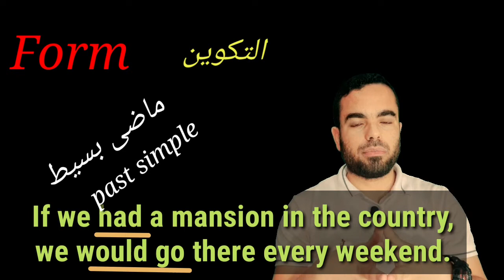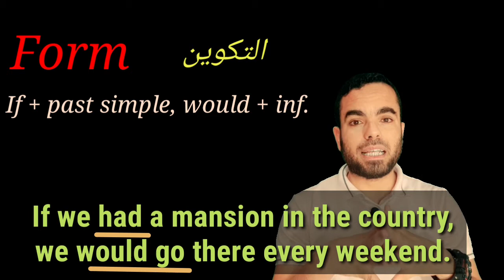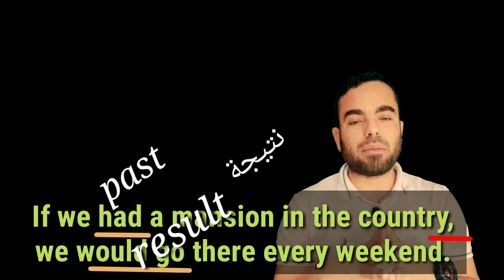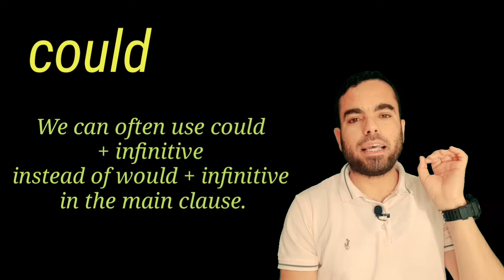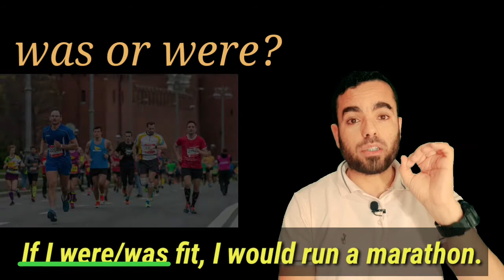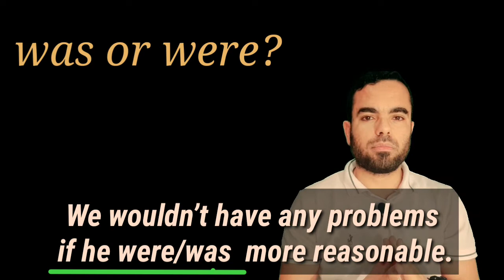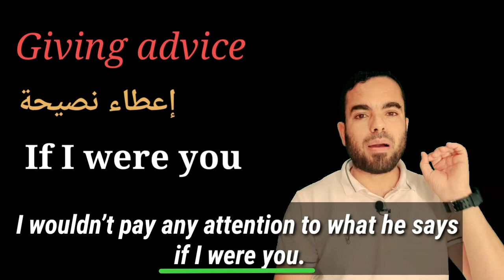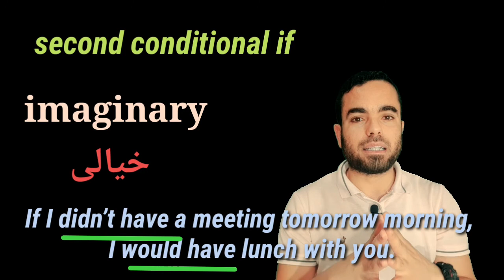second conditional if- الحالة الثانية-if شرح قاعدة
الشرطية وهو الحالة الثانية if درس اليوم هو شرح احد حالات
تعلم كيفية استخدام الحالة الثانية بالتفصيل مع بعض الامثلة
imaginary situations تعبر الحالة الثانية عن مواقف غير حقيقية
second conditional if
   من كورس الجرامر A2 مازلنا مستمرين فى المستوى الثانى